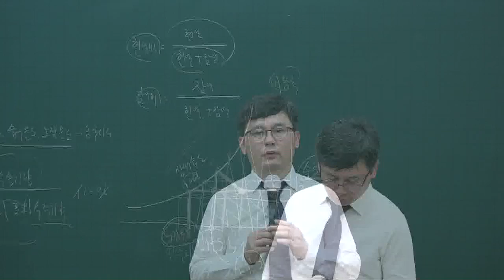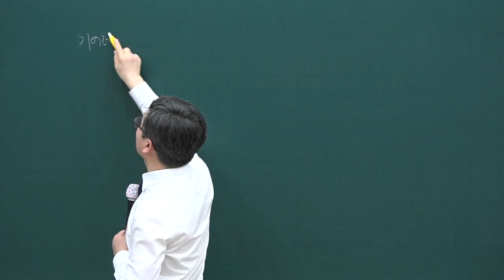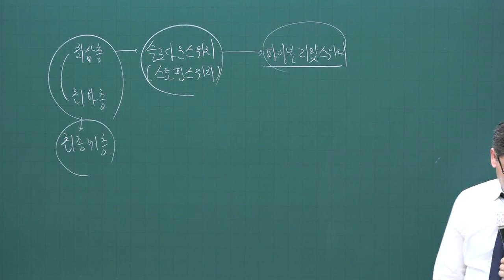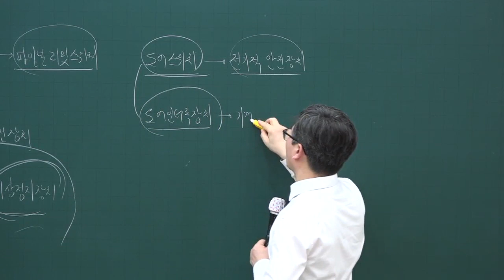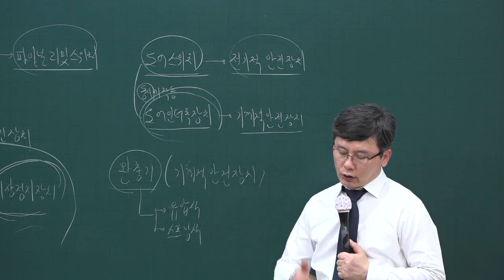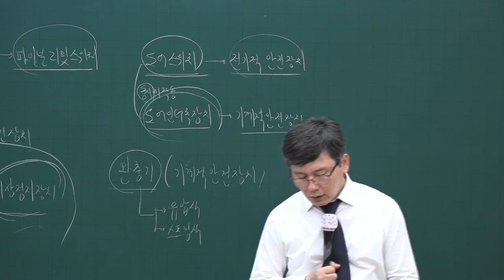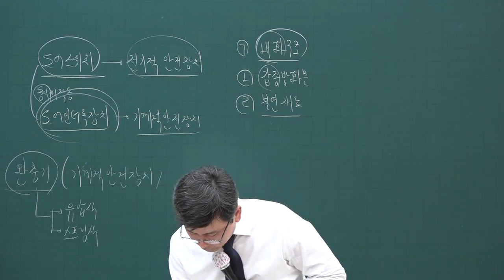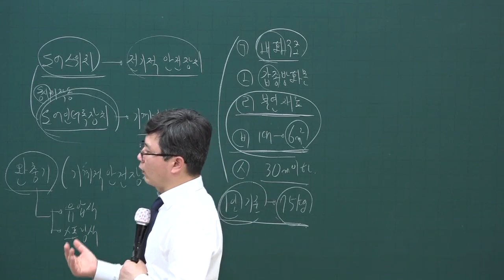[주전무] 2020년 주택관리사 시설개론 수송설비 심화과정 3-37